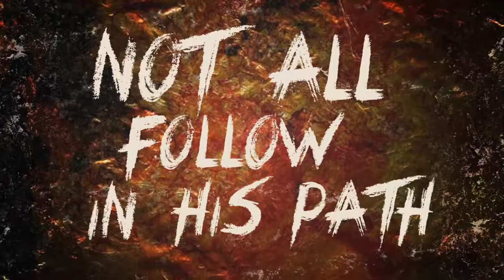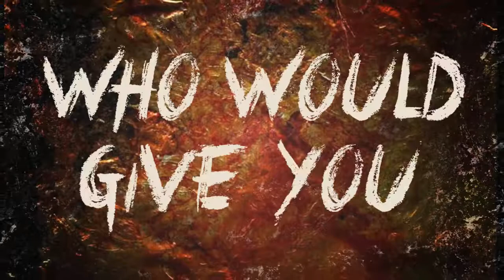Carrion Curse - The God Who Failed (LYRIC VIDEO) OFFICIAL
Lyric video or the song The God Who Failed off our 2015 release FEAST OF THE MAGGOTS